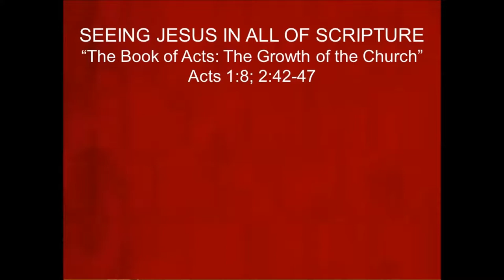The Book of Acts: The Growth of the Church